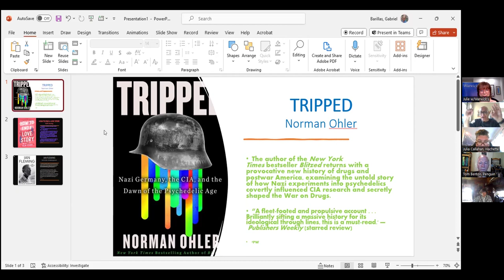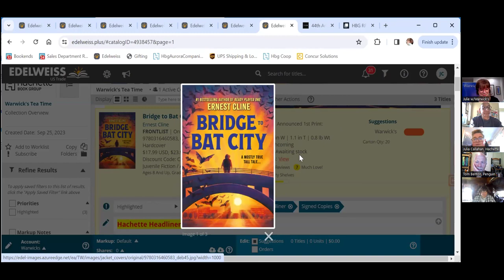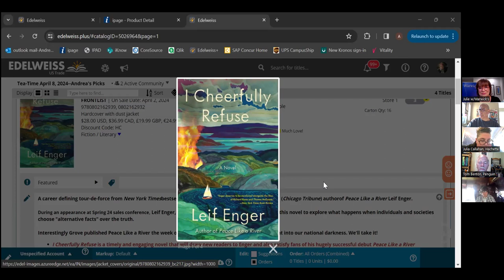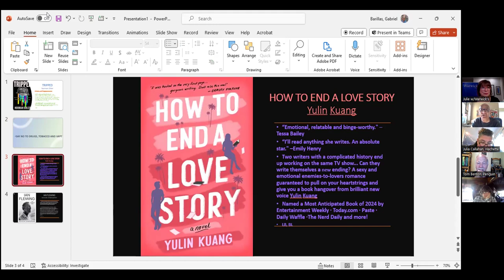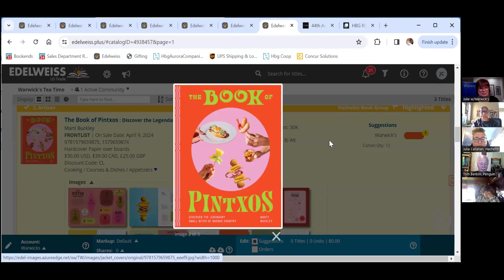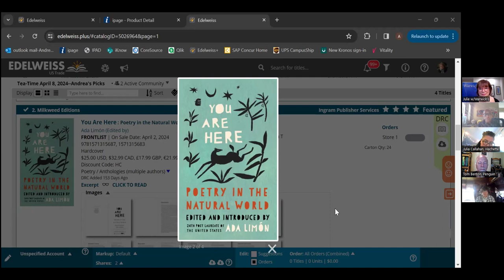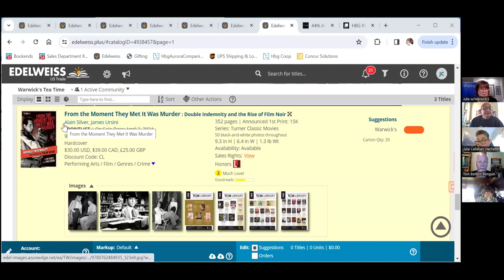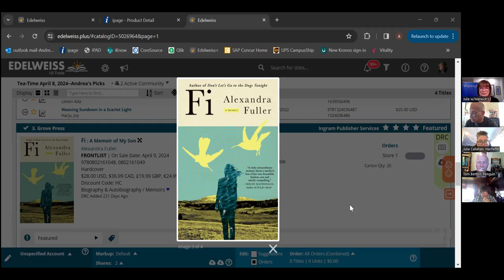Tea Time Book Recommendations 4/8/24